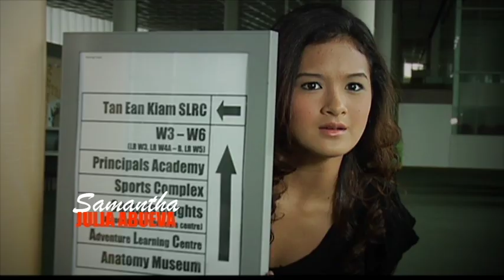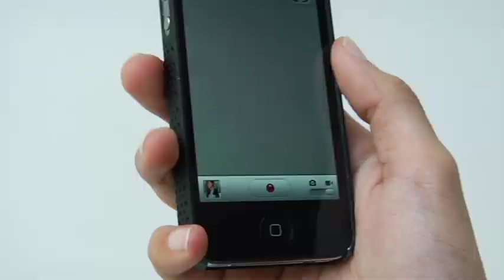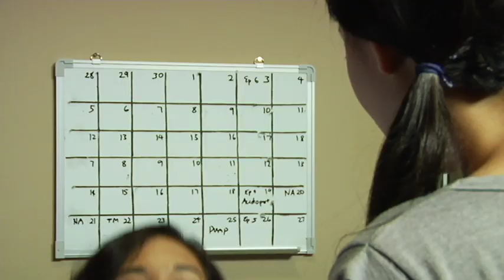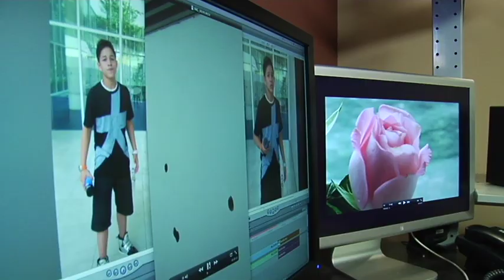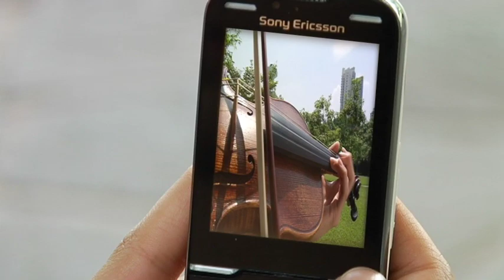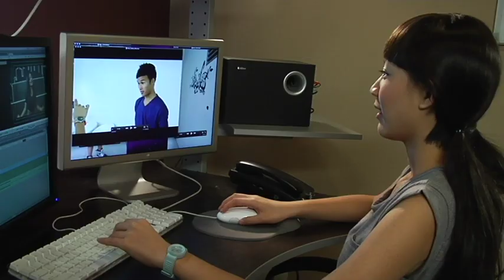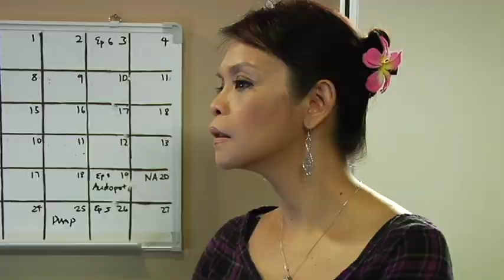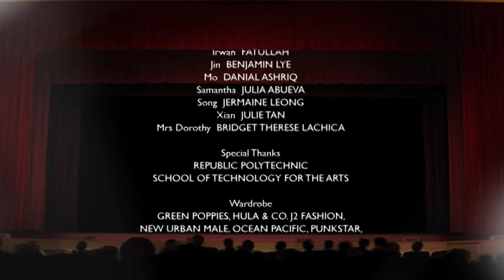Dream School Episode 8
Haiku

Irwan was accused of graffiti however Song, Xian, and Mo came to the rescue...with haiku..?